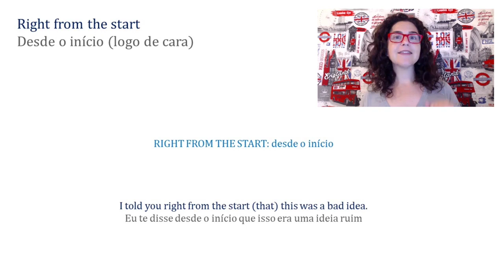Suspeitei desde o princípio!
Esta reviewaicm é um recorte de uma aula de inglês com a música Don't Go Breaking My Heart - Elton John & Kiki Dee